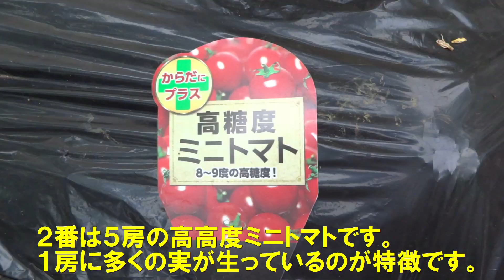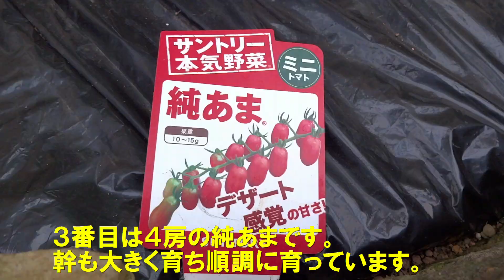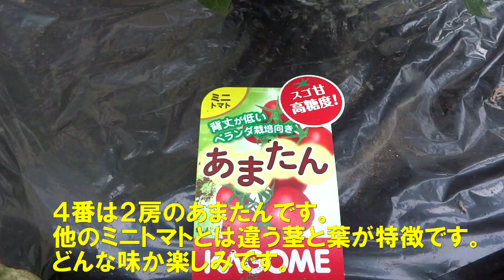とまと栽培２か月後 ⑤ ４種類のミニトマト１番多く実っているのどれでしょうか。ミニトマトの育て方をシリーズで説明しています。とまとを庭で栽培。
家庭菜園 ４種類のミニトマトを庭で栽培２か月後 多く実った順に紹介します。ミニトマトの育て方、とまとの育て方。